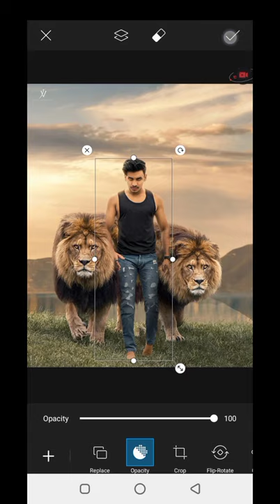Lion photo editing Picsart || Picsart Photo editing malayalam || lion concept photo editing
Picsart professional photo editing || Picsart Photo editing malayalam || 🦁 lion Photo editing lr

Your Queries 👇👇

1: New PicsArt Photo Editing Tricks

2: PicsArt Background Colour Change

3: PicsArt Cyan Blue Effect Photo Editing

4: PicsArt Dark Blue Photo Editing

5: PicsArt Aqua And Blue Effect Photo Editing

6: PicsArt Amazing Photo Editing 2021

7: PicsArt Best Photo Editing Tricks

8: PicsArt Background Editing 2021

9: PicsArt Dark Black Photo Editing

10: Snapseed Blue Effect Photo Editing

11: PicsArt New Latest Editing Trick

12: PicsArt New Editing Tutorial

13: Background Editing in PicsArt

14: Background Colour Change in PicsArt

15: How To Use PicsArt App

cb editing
cb edit background
cb edit picsart